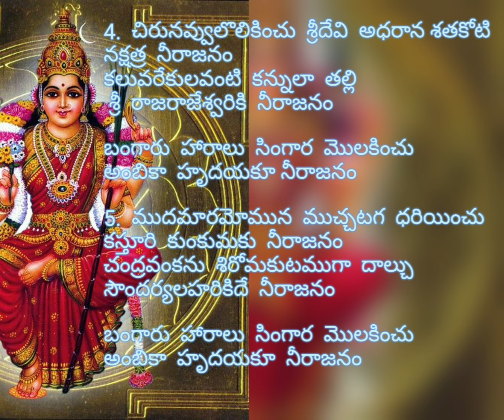లలితా హారతి విత్ లిరిక్స్ ( Lalitha Harathi with lyrics )